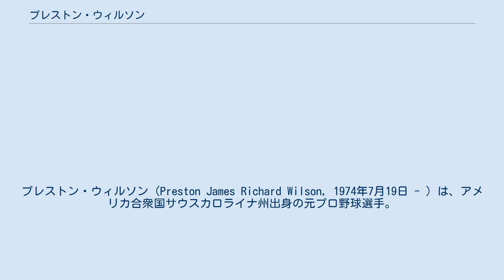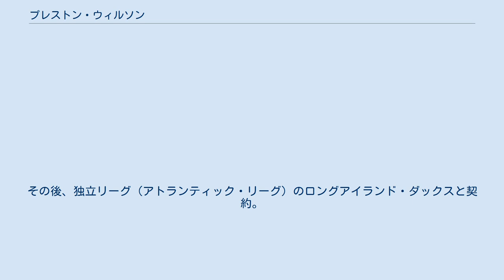プレストン・ウィルソン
プレストン・ウィルソン（Preston James Richard Wilson, 1974年7月19日 - ）は、アメリカ合衆国サウスカロライナ州出身の元プロ野球選手。
 元プロ野球選手でメッツの1986年の優勝の原動力となったムーキー・ウィルソンは彼の継父（血縁上はおじ）にあたる。
 1992年9月9日に契約を結び、プロ入り。
プロ入り当初は三塁手であったが、1995年から外野手へ転向。
 1998年5月7日に、メジャーリーグデビューを果たす。
 1998年5月22日に、マイク・ピアッツァとのトレードで、エド・ヤーナルおよびジェフ・ゴーツと共に、フロリダ・マーリンズへ移籍。
 1999年に、前年、主に中堅手を務めたトッド・ダンウッディから、ポジションを奪取。
 2002年11月16日に、マイク・ハンプトンおよびフアン・ピエール、金銭とのトレードで、他3選手と共にコロラド・ロッキーズへ移籍（他3選手は、パブロ・オズーナ、チャールズ・ジョンソン、ヴィク・ダレンスボーグ）。
 2005年7月13日に、ザック・デイおよびJ.J.デービスとのトレードで、金銭と共にワシントン・ナショナルズへ移籍。
 2006年1月3日に、ヒューストン・アストロズへ移籍。
同年8月15日に自由契約となる。
同年8月18日に、セントルイス・カージナルスへ移籍。
 2007年1月29日に、再契約を結ぶ。
 2009年2月14日に、MLBからの引退を発表。
その後、独立リーグ（アトランティック・リーグ）のロングアイランド・ダックスと契約。
2009年のシーズンは、そこでプレーした。
 母がムーキーの兄との間にプレストンを産んだ後、ムーキーと再婚したためこのような家族関係になっている。